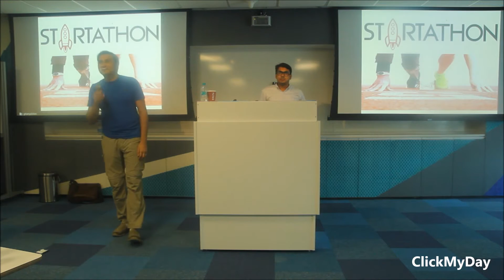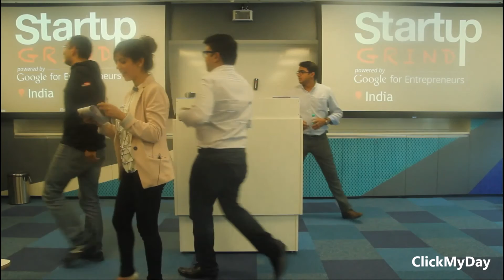Startup Grind Delhi NCR hosts Sanjay Sethi Co Founder Shopclues